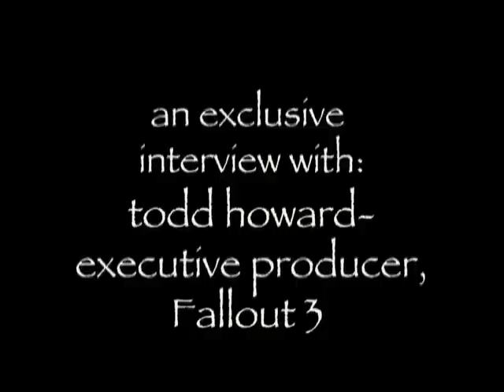Fallout 3 - a GameZombie.tv Interview w/ Todd Howard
GameZombie.tv presents an exclusive video interview with Todd Howard, Executive Producer of Fallout 3. Creative Director/Executive Producer: Spencer Striker, Produced by Tyler Mager, motion graphics by Leetal Halamish, music remixed by Austin Reedy, VJ'd by Jessica Frasher and edited by Austin Reedy of the GZ crew.